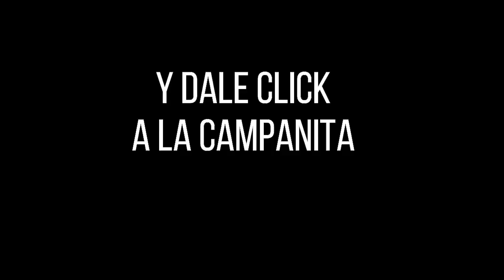EL DORADO MAÑANA Resultado del VIERNES 11 de febrero de 2022 ✅🥇🔥💰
Hola buenos días, te presentamos los resultados de las loterías y chances en Colombia, vamos con el Resultados del Chance Dorado mañana del VIERNES 11 de febrero de 2022.